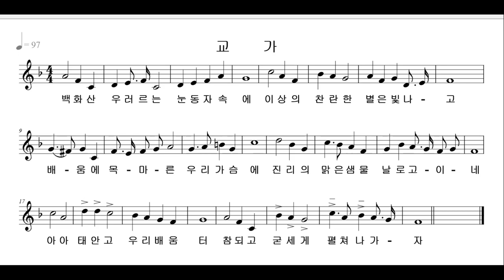태안고 교가(수정본)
1절.
백화산 우러르는 눈동자 속에
이상의 찬란한 별은 빛나고
배움에 목마른 우리 가슴에
진리에 맑은 생물 날로 고이네
아! 아! 태안고 우리 배움터
참되고 굳세게 펼쳐 나가자
2절.
앞바다 잔잔한 물결 소리는
학문의 심오한 뜻을 주는 듯
뒤 수풀에 그윽한 바람 소리는
인생의 참된 길을 타이르는 듯